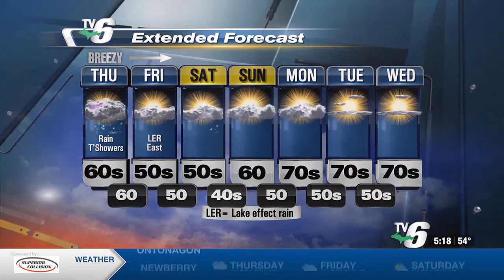Rain chances Thursday with cooler air moving in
Heaviest rainfall is projected to be in the western counties